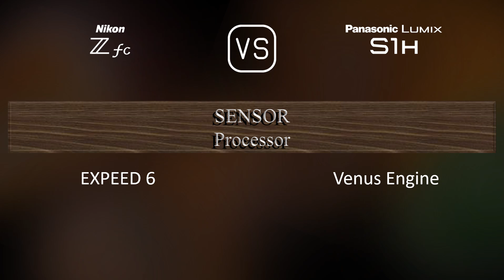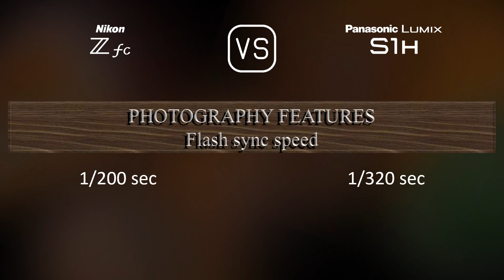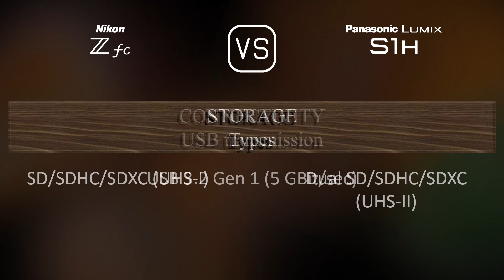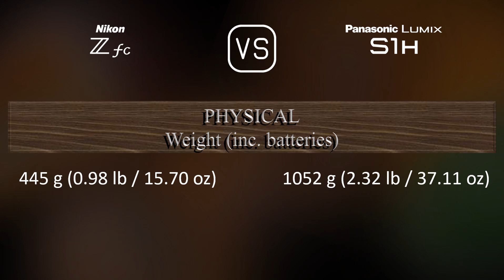Nikon Zfc vs. Panasonic Lumix S1H: A Comparison of Specifications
This video overviews the Nikon Zfc and the Panasonic Lumix S1H in a parallel comparison of specifications.

00:25 LAUNCH
00:33 BODY
00:40 SENSOR
01:01 IMAGE
01:16 OPTICS & FOCUS
01:41 SCREEN
01:58 VIEWFINDER
02:13 PHOTOGRAPHY FEATURES
03:06 VIDEOGRAPHY FEATURES
03:20 STORAGE
03:24 CONNECTIVITY
03:49 PHYSICAL
04:07 MISC